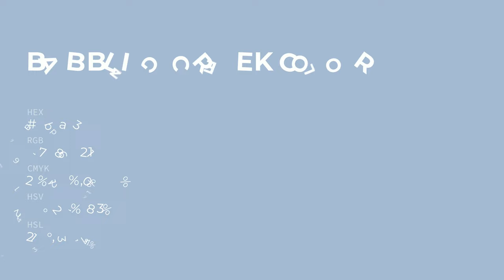Babbling Creek color a7bad3 hex color - Blue color - Warm color a7bad3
What color is Babbling Creek ? a7bad3 hex color - Blue color - Warm color a7bad3

Hex a7bad3 Color Code is also known as Babbling Creek color.

Hex a7bad3 Color code in RGB color code model is created after adding 65.49% red color, 72.94% green color and 82.75% blue color.
Hex a7bad3 Color code in CMYK color (process color) code model is generated after subtraction of 20% cyan, 11% magenta, 0% yellow and 17% black.